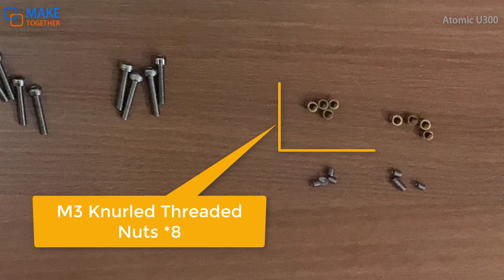Ultimaker Style 3D Printer Build Tutorial 06 - Dual Z Axis Bracket Assembly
The key features of the Z-Axis gantry design of the Atomic U300 are dual Z-Axis and belt-drive lead screw system.
For that, I designed a new bracket system.

This tutorial shows how to build this belt-drive dual Z-Axis bracket system.

0:00 Intro
0:07 Step 1. Parts List
1:07 Step 2. Explaining the Mechanism
3:04 Step 3. Mid-Bracket Assembly
4:40 Step 4. Bottom Bracket Assembly